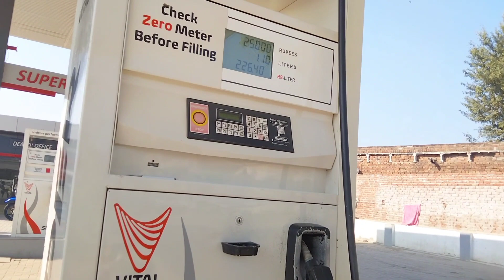taraly olt gai 😱😱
taraly olt hai 😱😱

taraly olt hai 😱😱 pannusquad @PannuSquad80